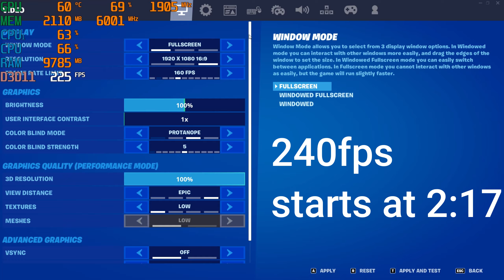i5 9400 1650 super fortnite 240/160 fps test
Specs
Cpu:i5 9400f
Gpu:1650 super
Ram:2x8gb ram 2666 *8gb ram will get less fps
Cpu cooler:aric cooler one fan
Pc fans:3 Red RGB fans
PSU:600watts 400-500 reccomended